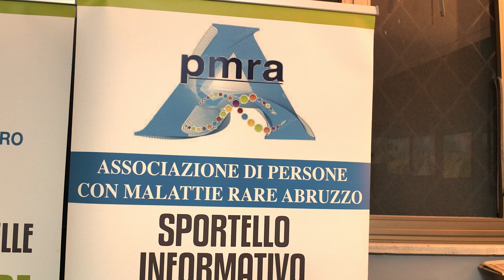SEDE OPERATIVA LANCIANO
La nostra sede operativa secondaria ENAC CA.APR.061 della scuola di volo droni ANVVFC FRENTANA SANGRO AVENTINO - FLYSCABRIS in via Piave 17 Lanciano(CH) PER ATTESTATI DI COMPETENZA A1-A3 e A2  per la parte teorica invece per la parte pratica il campo volo è in loc. Brecciaio Sant'Eusanio del Sangro (CH)